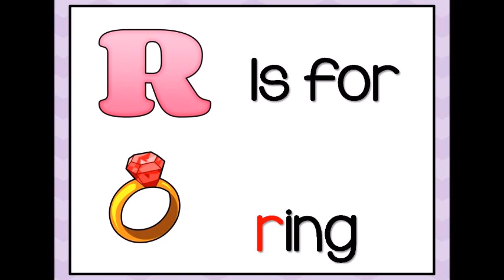Alphabet Letter R Video Kindergarten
Learning Alphabet Letter, R
Kindergarten can learn about Alphabet Letter, R that start with letter, R word.